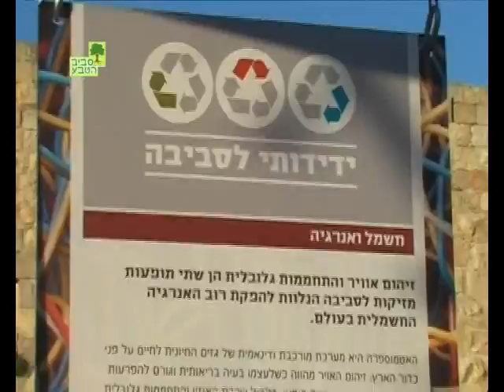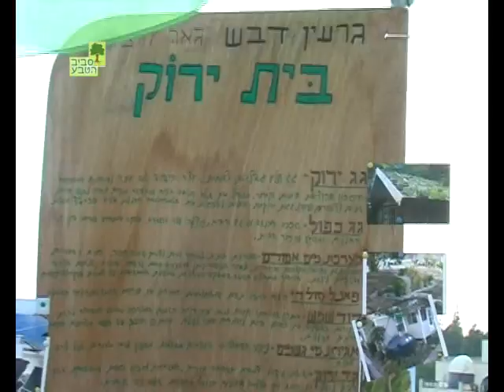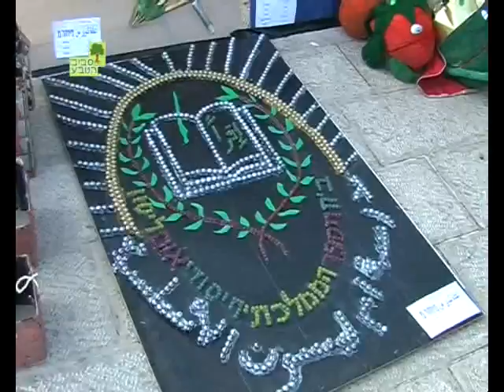יום כדור הארץ 2010 Earth Day 2010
Svivateva TV - hebrew
כתבתה של יעל אשכנזי
יום כדור הארץ שהתקיים השנה במתחם ממילא בירושלים
במרכז הכתבה, דגם בית ירוק שהוכן על ידי גרעין דבש
בהפקת מגזין סביב הטבע מאי 2010